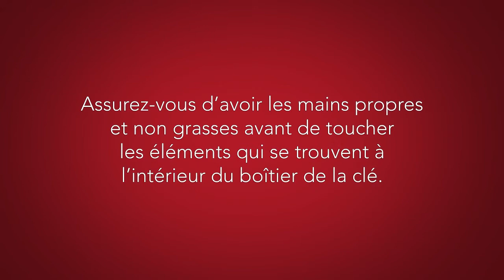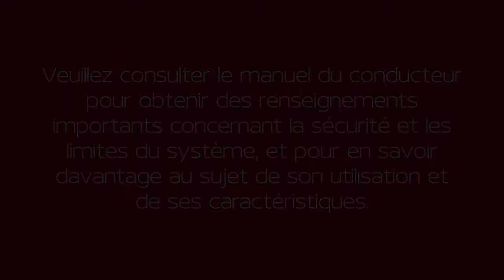2021 Nissan GT-R - Remplacement de la pile de la clé intelligente